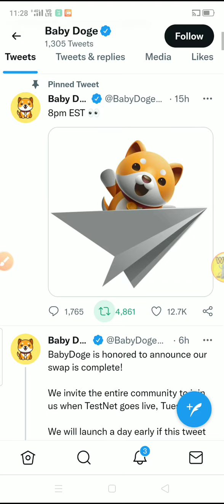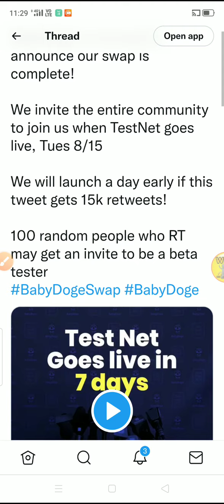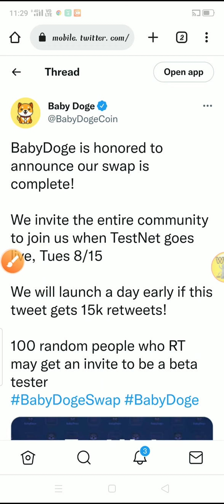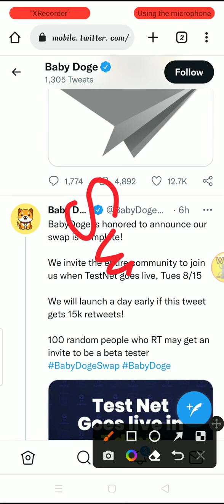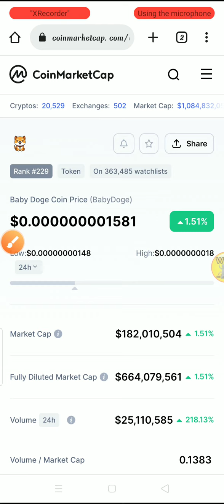Swap+ listing confirm 🔥15 को 100X का profit🤑 Baby dogecoin news today / Binance listing / Baby doge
Today. . babydogecoinfuture babydogecoin babydogenews babydogecoinfuture babydoge # babydogebinance babydogenacoinbase # babydogecoinpriceprediction babydogetoken cryptonewstoday cryptonewshindi eryptocurrency shibainucoin# babydogecoinfuture

baby dogecoin
baby doge coin
baby doge
shiba inu
babydoge
dogecoin prediction
crypto news
babydoge coin
baby doge price prediction
dogecoin news
baby doge agora
dogecoin prediction